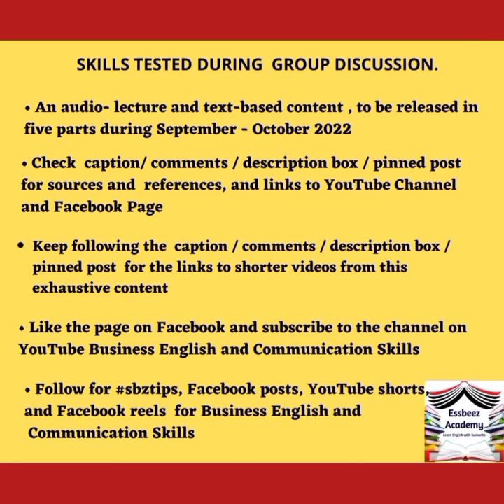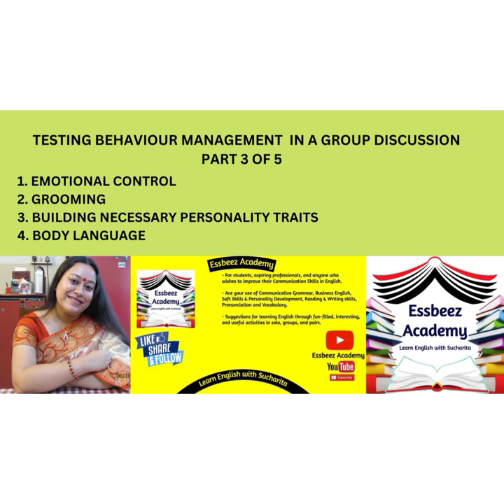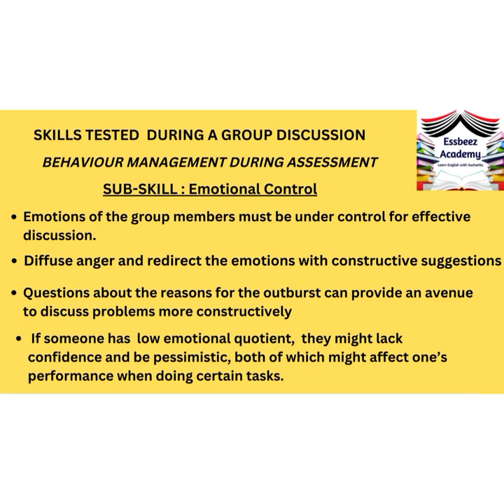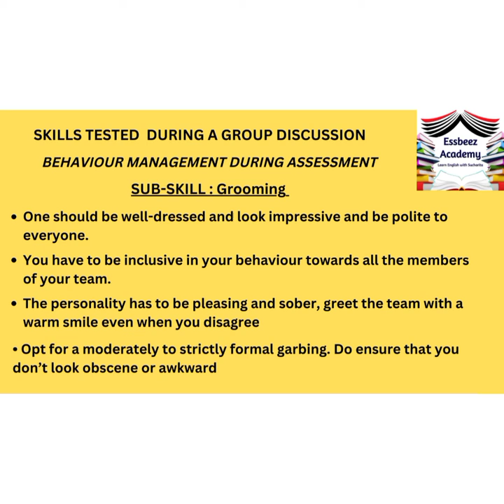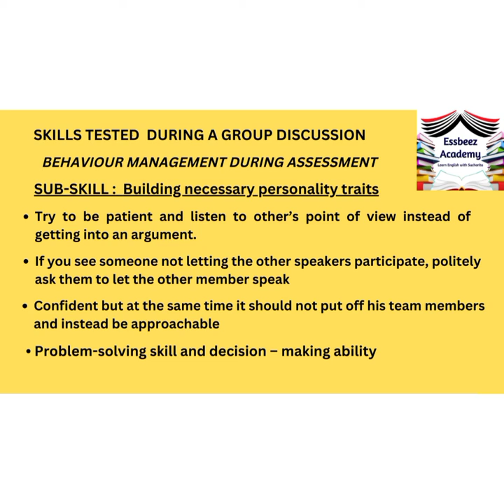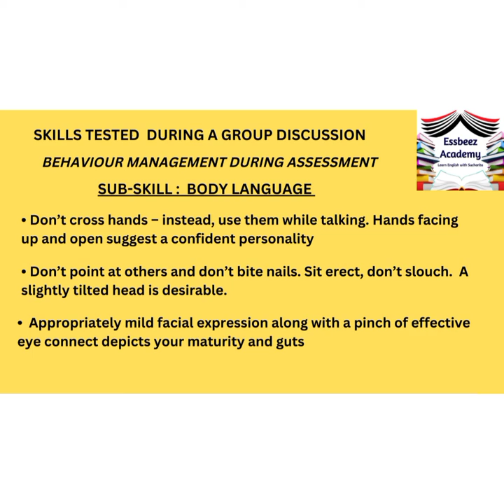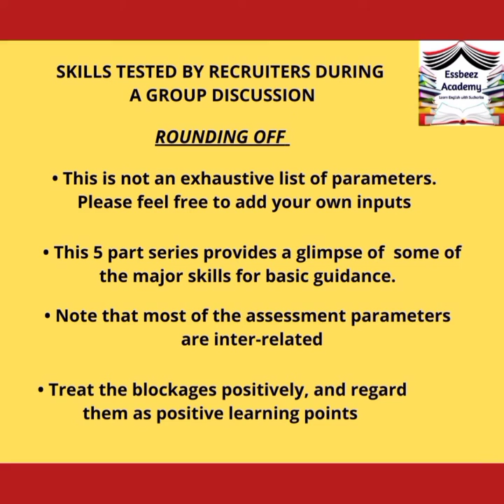Behaviour Management : Skills Tested During A Group Discussion